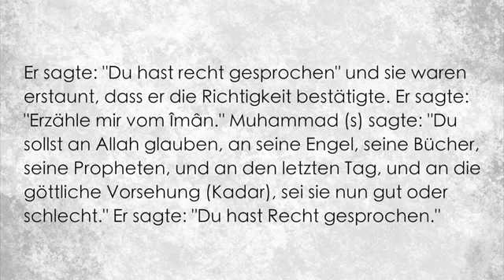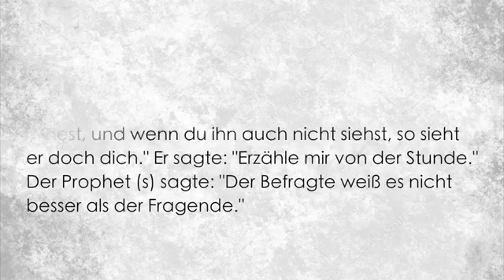2 hadith Islam- iman- ihsan - Imam Nawawies 40 Hadithe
Referent Ahmad Reidegeld